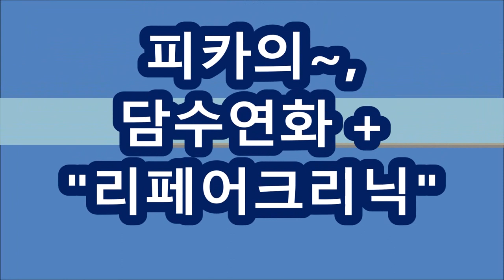피카 아이롱펌 ,,긴~단발머리~깔끔한 C컬펌,,쉽게하는 방법.(피카,회원점용)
피카아이롱펌 ,,긴~단발머리~깔끔한 C컬펌,,쉽게하는 방법.(피카,회원점용)
피카아이롱펌은~,, 쉽다,,, 빠르다,,~
★피카아이롱펌,  신규회원용,세트구입시~★
③원데이특강,지원.
※시간 : pm 1:00 ~ 6:00
ㅡㅡㅡㅡㅡㅡㅡㅡㅡㅡㅡㅡㅡㅡㅡㅡㅡㅡㅡㅡㅡㅡㅡㅡㅡㅡㅡㅡ
●열펌,Queen~머만들강사초청~원데이특강●
♧준비물♧
♧장소안내 :
ㅡㅡㅡㅡㅡㅡㅡㅡㅡㅡㅡㅡㅡㅡㅡㅡㅡㅡㅡㅡㅡㅡ
ㅡㅡㅡㅡㅡㅡㅡㅡㅡㅡㅡㅡㅡㅡㅡㅡㅡㅡㅡㅡㅡㅡ
¤피카는~
ㆍ
ㅡㅡㅡㅡㅡㅡㅡㅡㅡㅡㅡㅡㅡㅡㅡㅡㅡㅡㅡㅡㅡㅡㅡㅡ
※유튜브에서ㅡ"피카아이롱펌"~검색!!